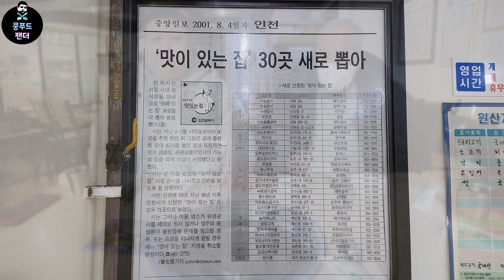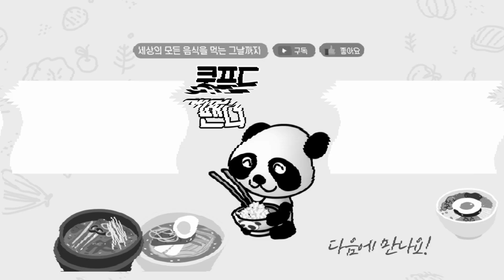50년 넘은 노포식당 낙곱전골 정말맛있네요! 낙지가 살아있어요~ | 50 years of traditional octopus hot pot(korean food) | MUKBANG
👉가게이름 - 금촌집

🌏주소 - 인천 중구 우현로90번길 19-1
(19-1, Woohyeon-ro 90beon-gil, Jung-gu, Incheon)

⏰영업시간
- 일~토 10:30- 22:00
 (매달 1번째 일요일 정기 휴무)

🚗주차장 - 없음(용동 공영주차장 추천합니다)

💰💰💰가격 -
낙곱전골 중 3인 40000원
볶음밥 2000원
공기밥 1000원